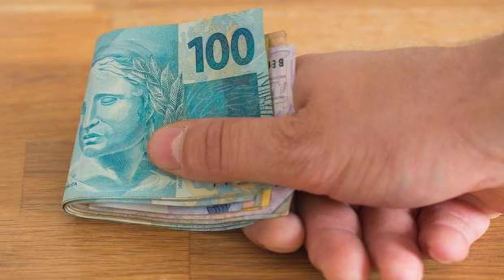Cobrança Indevida | O que fazer?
Saiba o que é Cobrança indevida e o que você deve fazer caso coloquem seu nome no SPC SERASA